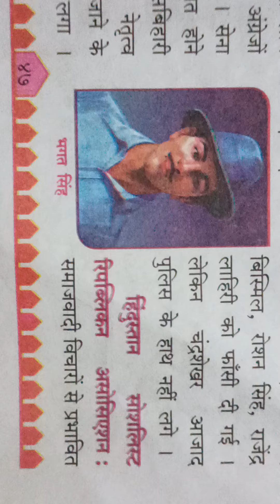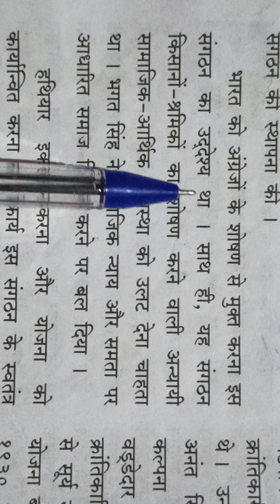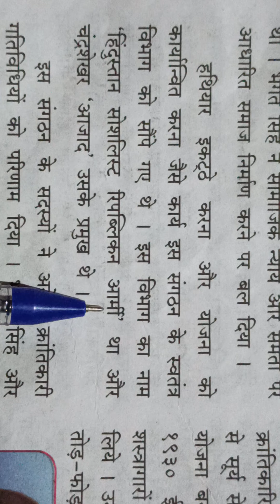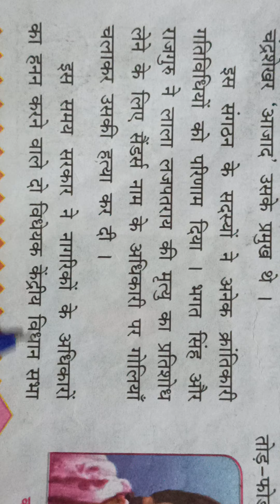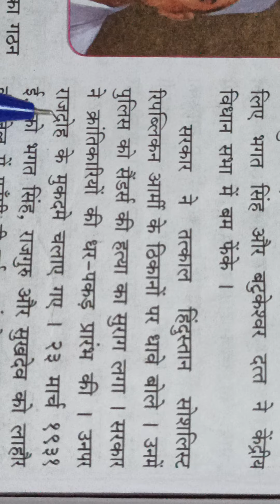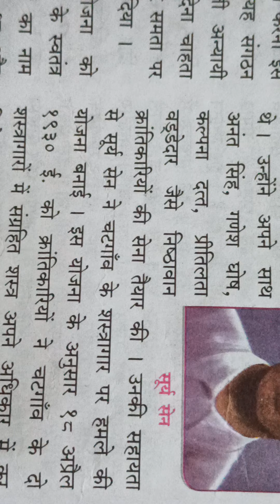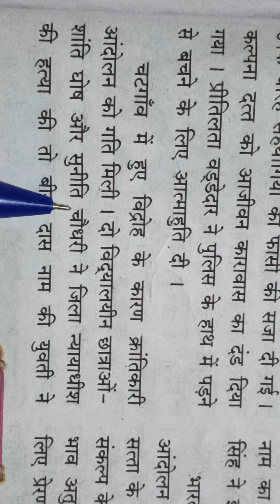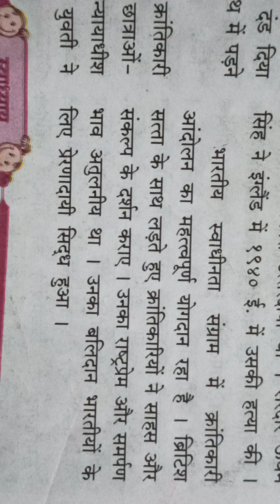प्रकरण 10 सशस्त्र क्रांतिकारी आंदोलन(2)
विषय- इतिहास, कक्षा -आठवीं, दिनांक-25/1/21